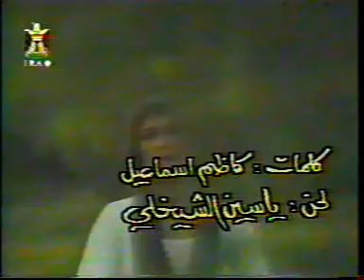Faraj Wahab اغاني تراثيه عراقية Rif Iraqi Music